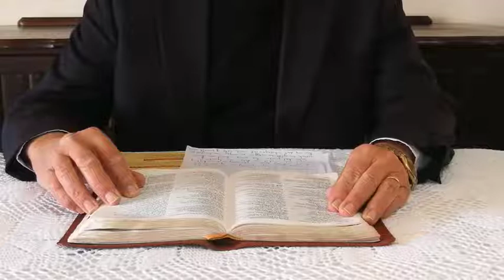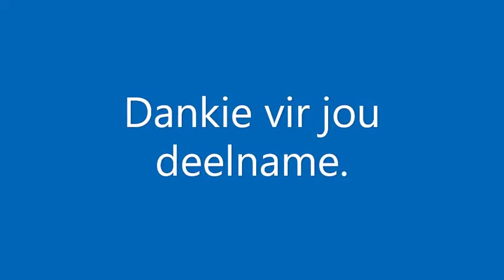NG Kerk Kleinmond Ds Chris vd Westhuizen 25 Julie 2021